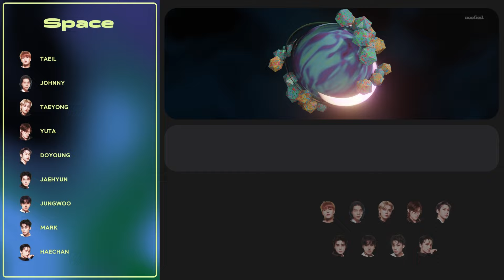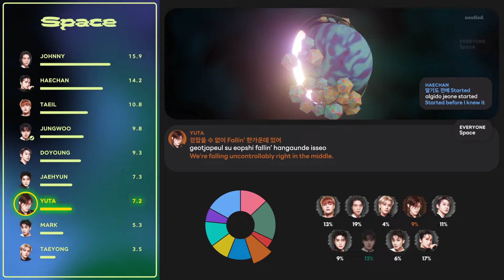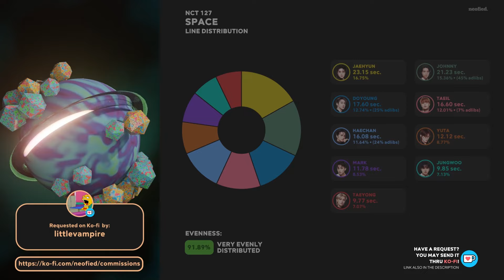NCT 127 - Space (무중력) (Color Coded Lyrics & Line Distribution) 「 KO-FI REQUEST 」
What is the line distribution of NCT 127's "Space" like? Watch the video to find out!

Members: Taeil, Johnny, Taeyong, Yuta, Doyoung, Jaehyun, Jungwoo, Mark, & Haechan
Album: Fact Check